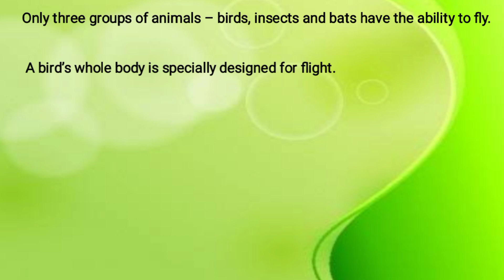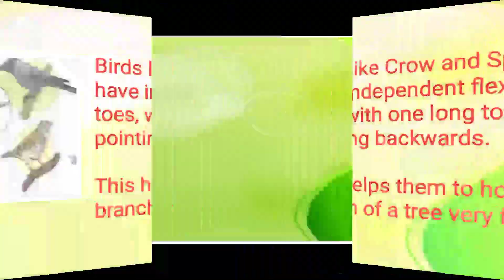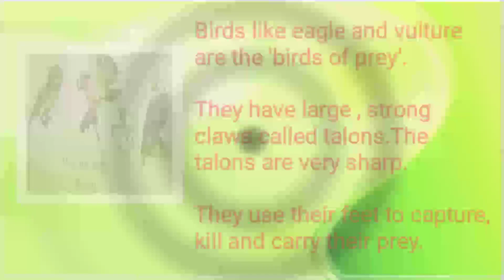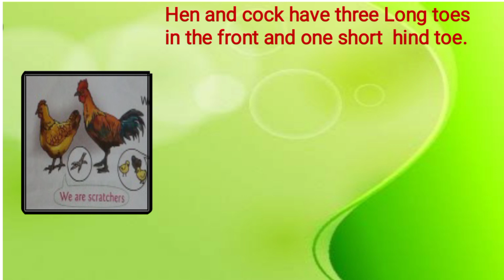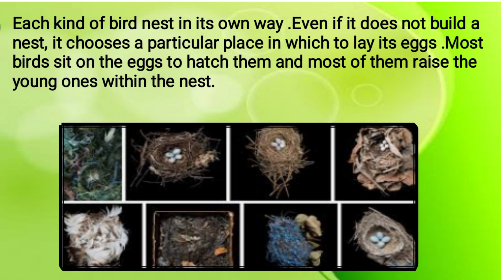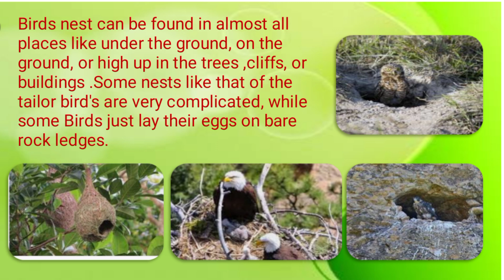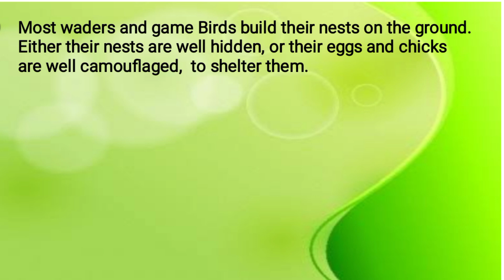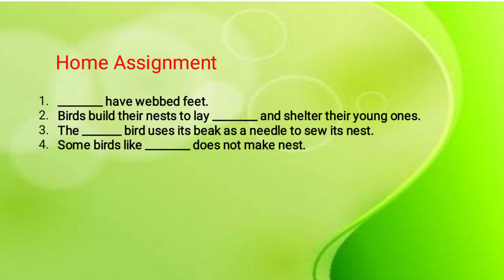MSSKLR || 3rd STD || EVS || OUR FEATHERED FRIENDS (PART-2)